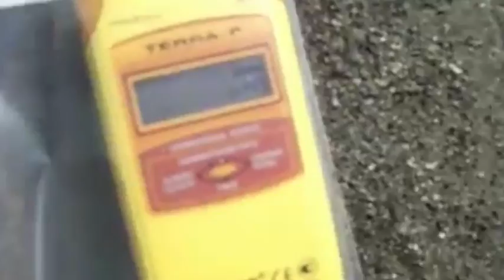FUKUSHIMA chiba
20 jan 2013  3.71 msv/hr  35 km from tokyo population 60 million
more evidence of crimes by nuclear industry...a worldwide problem with 454 commercial reactors legally venting manmade isotopes into your precious environment daily.